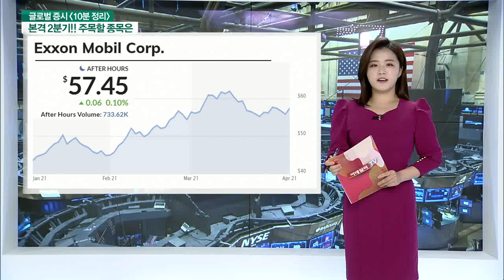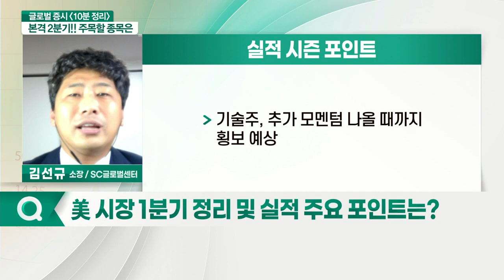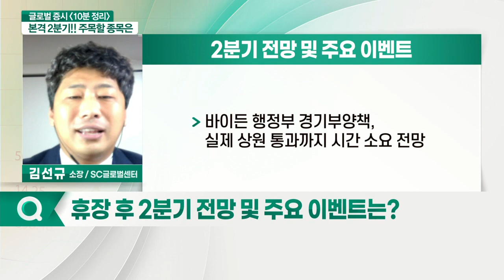美 시장 1분기 정리 및 실적 주요 포인트 / 2분기 전망 및 주요 이벤트_글로벌 증시 전문가 시각 (20210405)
Q. 美 시장 1분기 정리 및 실적 주요 포인트는?

뉴욕증시 체크 포인트
- 바이든 경기부양책 기대에 3대 지수 반등
- 1분기 실적시즌 진입... S&P 500 상승·나스닥 하락

# 1분기 상승주
- 에너지·금융·산업·통신서비스
- 유동성 풀리면서 상품시장으로 자금 유입

실적 시즌 포인트
- 경기방어주 및 경기순환주 전환여부 주목
- 기술주, 추가 모멘텀 나올 때까지 횡보 예상

Q. 휴장 후 2분기 전망 및 주요 이벤트는?

 # 2분기 전망 및 주요 이벤트
- 암호화폐· 비트코인 시장 과열
- 中 및 미디어 관련주 추가 블록딜 우려 존재
- 부양책 기대감에 신재생에너지주 관심
- 바이든 행정부 경기부양책, 실제 상원 통과까지 시간 소요 전망